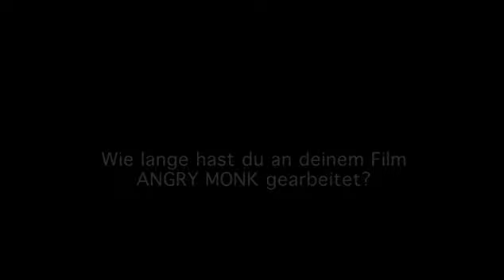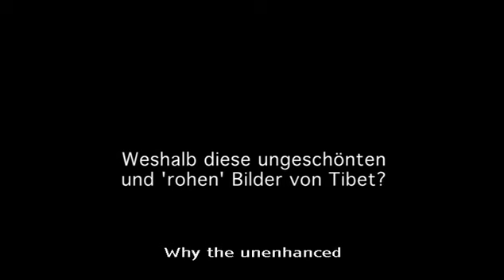ANGRY MONK | about the making 2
ANGRY MONK - Reflections on Tibet (2005) - available in English, German or French 97 mins. | 16:9 | Luc Schaedler | go between films Schaedler's film tells the fascinating story of Tibetan monk Gendun Choephel whose robes ultimately proved to be too constricting for his imagination and intellect. Born in 1903, Choephel left an indelible mark on Tibetan culture and became an icon for young Tibetans today. Because of his political views he was persecuted by the Tibetan government and died a broken man in 1951. The film follows in the footsteps of the rebel monk whose intellect challenged the ancient traditions of old Tibet. Journeying through Tibet and India, “Angry Monk” provides a vivid picture of Tibet that is in refreshing contrast to its often idealized and esoteric image.